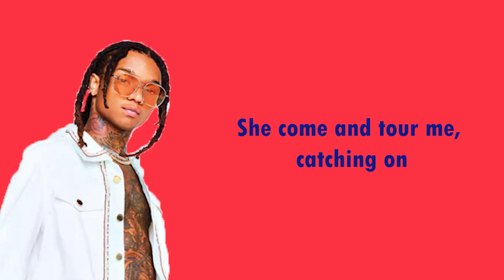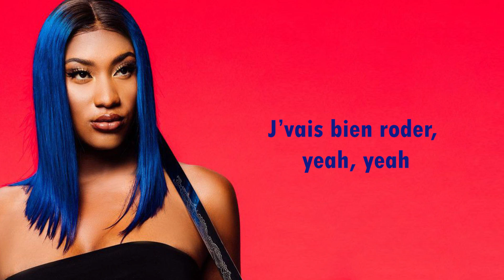Major Lazer x Aya Nakamura x Swae Lee - C'est cuit (Paroles / Lyrics PETIT hit)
"C'est Cuit"
(feat. Aya Nakamura & Swae Lee)

Y veut soigner tous mes maux mais je lui dis d'aller doucement
Il veut effacer mes doutes et mes peines et ça tendrement

Mais moi je marche à l'instinct
Est ce que tu sens cette énergie ?
Je veux ressentir ça jusqu'à la fin, Sinon c'est mort, j'vais tracer ma route

C'est cuit (c'est cuit)
Tu m'vois pas venir demande pas c'est qui (c'est qui)
En "I" (en "I")
J'arrive (j'arrive)
Ya pas de débat c'est moi la pépite

Baby don't you go nowhere, freeze
Even though you get what you want say please
I can put a date on it, say oui
Spinning French chips baby scream oui oui
I'm on shawty
I be the man
Body like a benz
Grab up your friends , we leaving
Snatch up a dime and treat it
Take care of you, buy you rocks like a princess
Come on, you know we don't stop
She coming toward me, I'm catching on
Pull over, how crazy you driving
I make promises to call

J'veux ressentir ça jusqu'à la fin
Sinon c'est mort j'vais tracer ma route

Miskine miskine
T'es débordée
Ya pas d'soucis, j'vessqui les gens relous
J'parle à ton cul t'inquiètes j'tai bien rodé (j'tai bien rodé ayiiiiyai)

C'est cuit (Major Lazer)
C'est cuit
C'est cuit
C'est cuit
C'est cuit